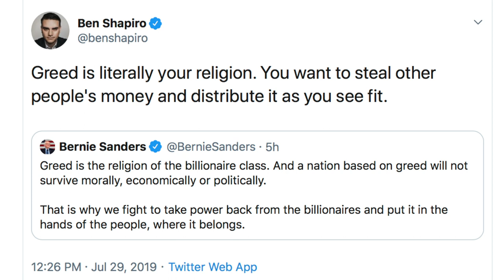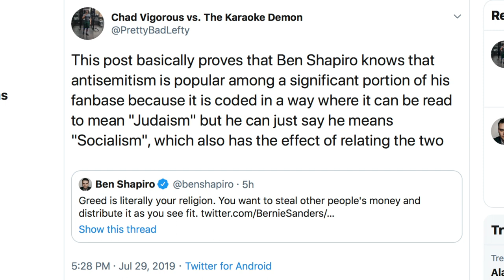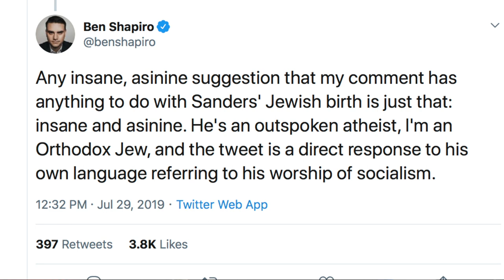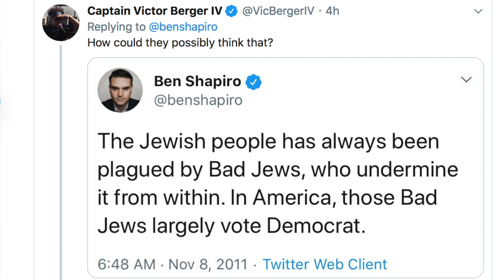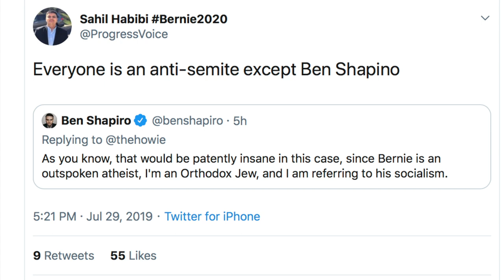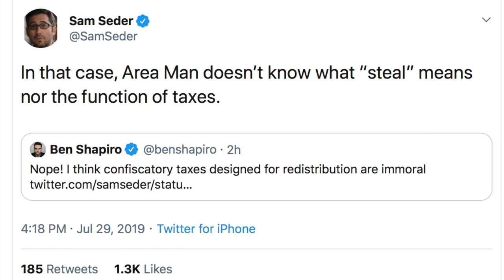Ben Shapiro DESTROYS America with Stupidity and Nonsense